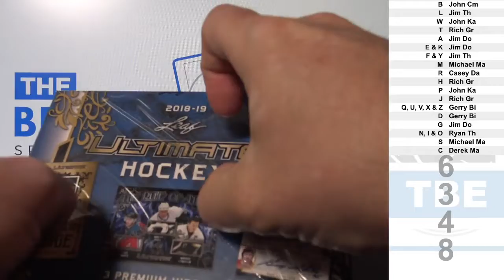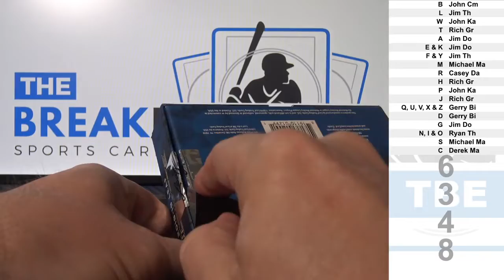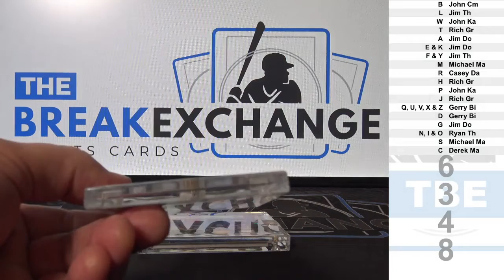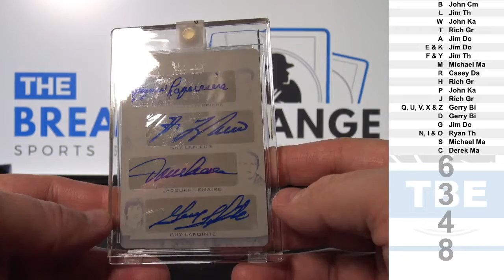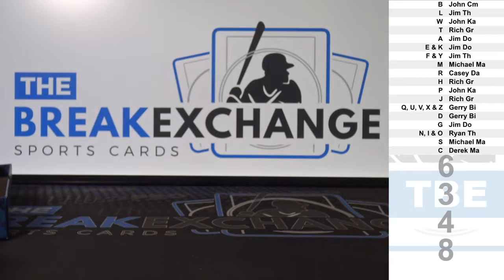2018-19 Leaf Ultimate Hockey 1-box break!! (Break ID: 6348)